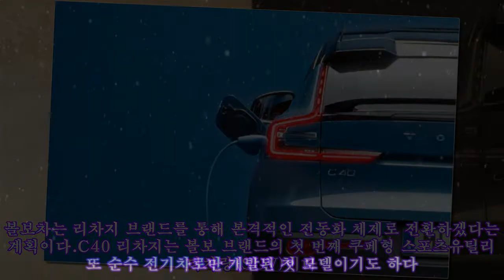"1회 충전으로 420㎞ 주행"…볼보 첫 전기차 온다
"1회 충전으로 420㎞ 주행"…볼보 첫 전기차 온다 볼보자동차는 다음달 순수 전기자동차 ‘C40 리차지’와 ‘XC40 리차지’를 국내 시장에 내놓는다. 리차지(Recharge)는 볼보차의 전기차 모델에 사용되는 별도 브랜드다. 볼보차는 리차지 브랜드를 통해 본격적인 전동화 체제로 전환하겠다는 계획이다.C40 리차지는 볼보 브랜드의 첫 번째 쿠페형 스